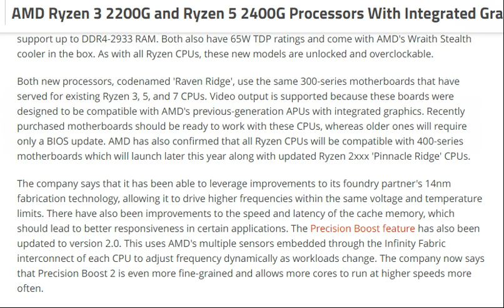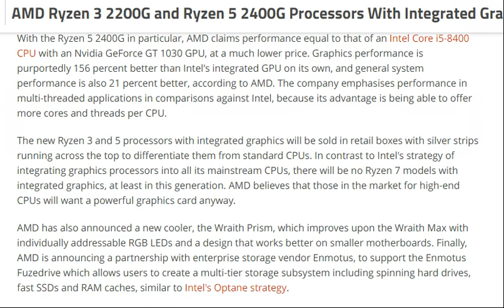tech news:AMD Ryzen 3 2200G and Ryzen 5 2400G Processors With Integrated Graphics Launched